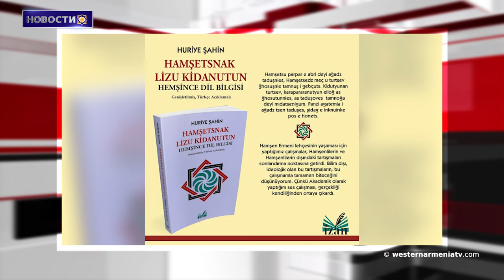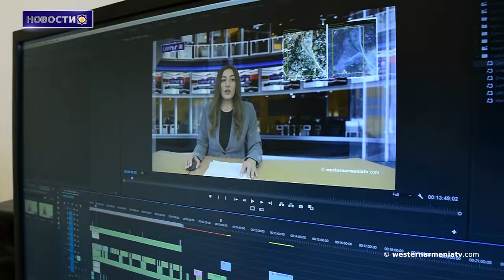Европа продвигает "Алма-Атинскую декларацию”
1. Четвертое заседание Правительства Республики Западная Армения
2. Речь пресс-секретаря правительства РЗА
3. Европа продвигает "Алма-Атинскую декларацию”
4. Грамматика амшенского языка
5. Вопросы армян Западной Армении (1955 год)
6. Disney впервые обратился к армянской культуре  небольшим эпизодом мультфильма
7. Поддержим Государственное Телевидение ЗА

BANQUE DU BÉNÉFICIAIRE : 18206
SWIFT : AGRIFRPP882
IBAN : FR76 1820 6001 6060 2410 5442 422
BÉNÉFICIAIRE : Assemblée des Arméniens (AAAO)
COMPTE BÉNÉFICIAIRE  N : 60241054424